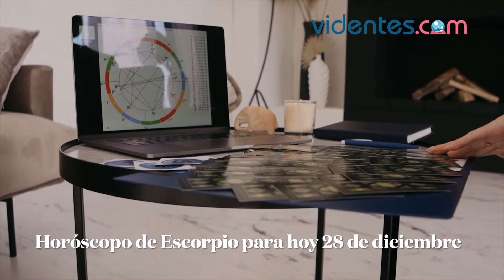HORÓSCOPO DIARIO 🌞💖💫 ESCORPIO ♏ MARTES, 28 DE DICIEMBRE DE 2021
Horóscopo de hoy, martes 28 de Diciembre de 2021. El horóscopo para hoy: descubre tu futuro gracias a mi horóscopo diario para ti.